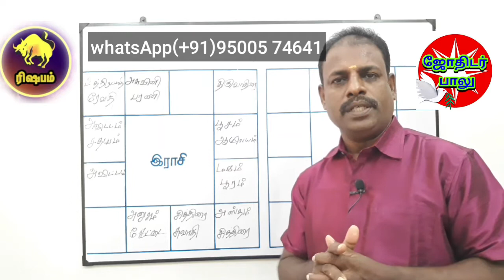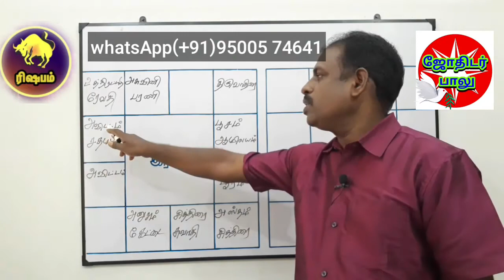karthigai natchathiram thirumana porutham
marriage matching in Tamil,